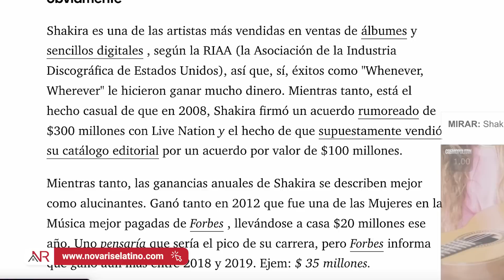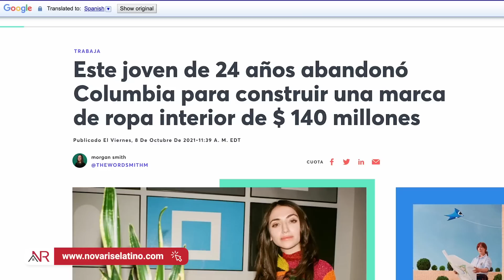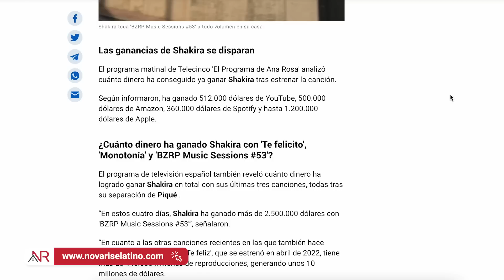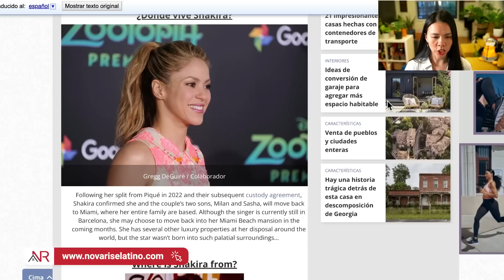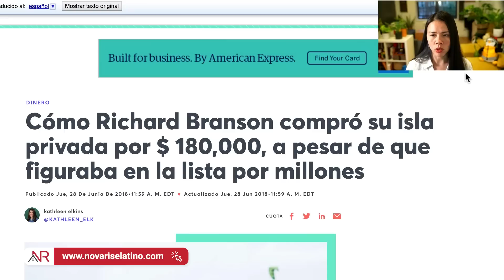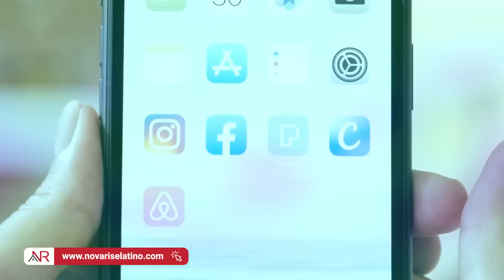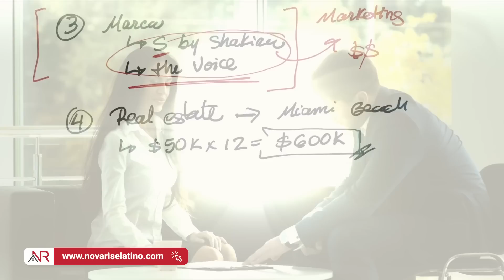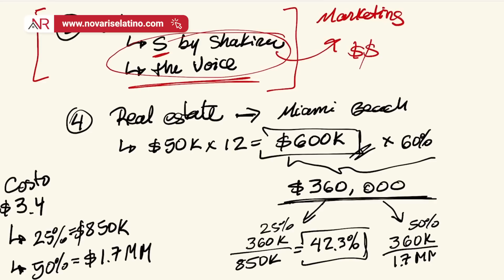No Llores, Factura Con Esta Estrategia ✅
Como dice la canción de Shakira junto al productor Bizarrap "las mujeres ya no lloran, las mujeres facturan", si no la has escuchado esta es la Shakira - Bzrp Music Sessions, Vol. 53 del productor junto a la cantante y ha generado mucha controversia por su separación con el futbolista Piqué.

Pero, como somos un canal de inversiones y queremos que la mayor cantidad de gente posible "facture", es decir, que hagan dinero, vamos a analizar todos los negocios y el patrimonio de Shakira, para que todos aprendamos cómo se estudian y cómo se ven los números y el retorno de las inversiones.

0:00 No Llores, Factura Con Esta Estrategia
01:25 Cómo La Carrera Musical De Shakira Le Genera Ingresos
02:59 En Qué Negocios Invierte Shakira
5:46 Cuánto Dinero Ha Hecho Shakira Con Las Canciones De Piqué
06:13 Cómo Shakira Maneja Su Marca
06:56 Inversiones De Shakira En Bienes Raices
07:10 Qué Es El Ingreso Ordinario - Ingreso Activo
07:33 Qué Es El Ingreso Pasivo
08:26 Cuál Es La Importancia Del Mercadeo
09:06 Shakira En El Mercado De Los Bienes Raices
09:23 Cuales Son Las Propiedades De Shakira
11:51 Analisis De La Propiedad De Miami Beach De Shakira
16:32 Retorno De Inversion De La Propiedad En Miami De Shakira
17:30 Como Invertir En Bienes Raices De La Manera Correcta